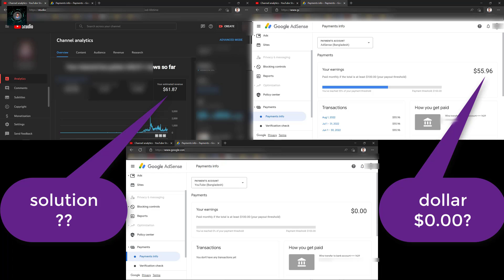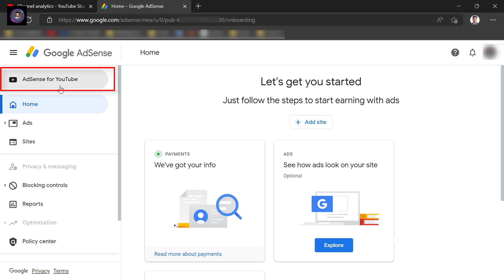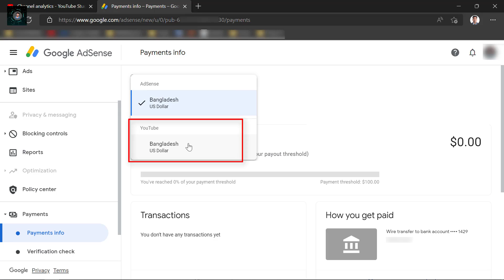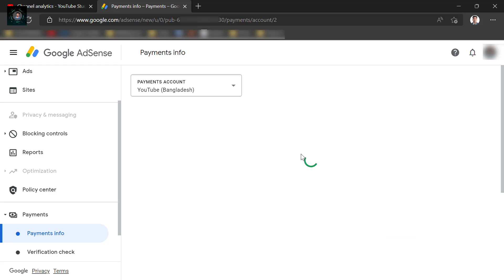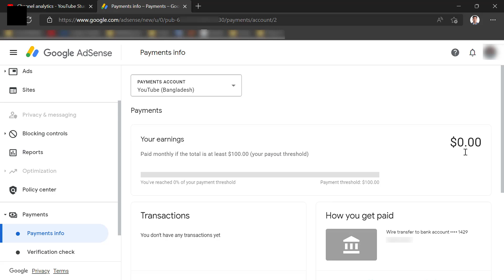Adsense earning is not showing | Adsense shows youtube dollar $0.00 | Bangla Tutorial 2022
My channel publishes videos about Online Earning, Technology News & more topics every time. If it could be helpful for you, please join me!